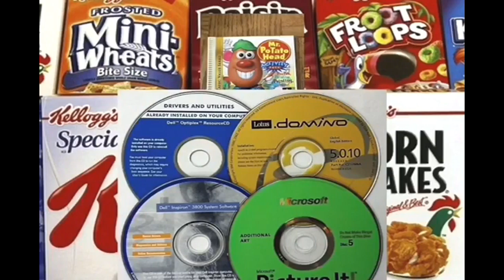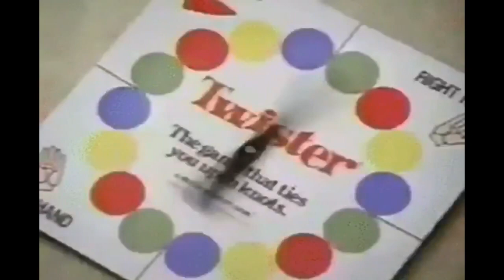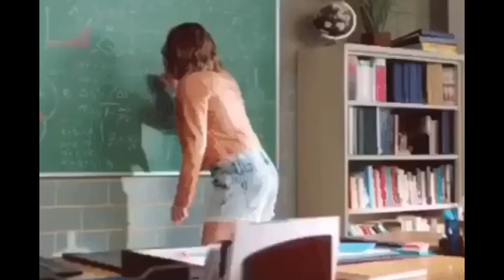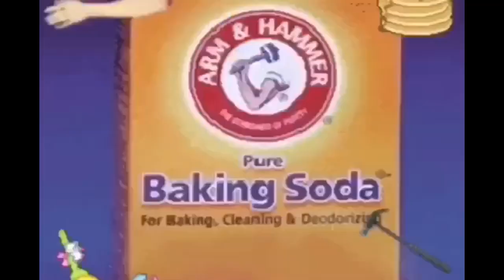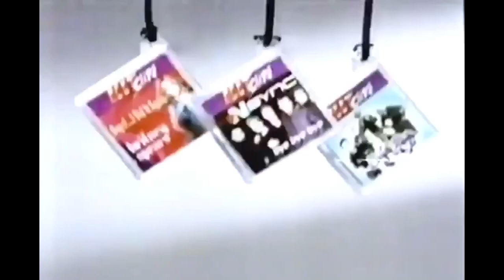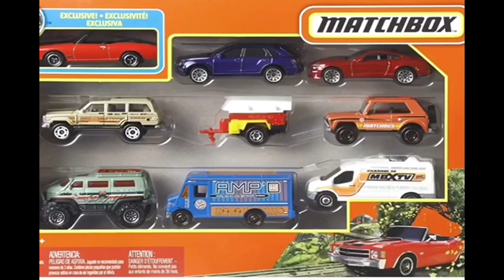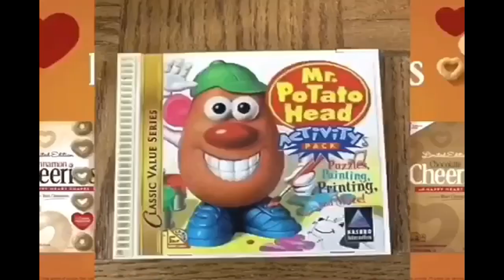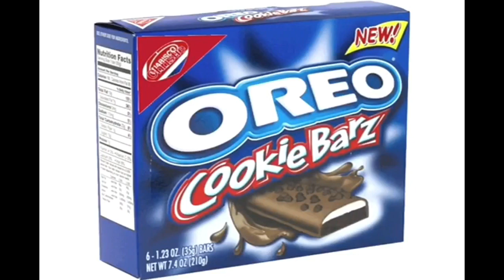YTV 2002 Dragon Ball Z Commercial Breaks #3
1. YTV Sick Fly Bumper 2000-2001
2. Yoplait Tubes Canada Commercial
3. Hot Wheels Raceaway Commercial
4. Johnson's Bath Commercial
5. Hasbro Trouble Game Commercial
6. Nintendo GameCube Canada Commercial
7. YTV Yvon Of The Yukon Promo (Three Eyes Short ID 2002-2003)
8. YTV Lighthouse Monster Bleach Bumper 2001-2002 (Rattle Runner Short ID)
9. Cinnamon Toast Crunch The Taste You Can See & Mr. Potato Head Breakfast Cereals CD Rom Commercial
10. Johnson’s Bath Commercial
11. Kraft Miracle Whip Boat Commercial
12. Kraft Delissio Rising Crust Deluxe Pizza Card Games Commercial
13. Hasbro Twister Game Commercial
14. Salon Selectives Commercial
15. YTV The New Addams Family Promo (Rattle Runner Short ID 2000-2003)
16. YTV DJ Bumper 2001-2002 (Rattle Runner Short ID 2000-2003)
17. Clean & Clear Commercial
18. Milka Lil Scoops Commercial
19. Terry’s Chocolate Orange Easter Bunnies Commercial
20. Arm & Hammer Baking Soda Commercial
21. Planet Snak Talent Show Pud N Fun Pop Rocks Commercial
22. Tiger Hit Clips Commercial
23. YTV Monster Cups Short Filler 5 Seconds
24. YTV Yo-Yo Bumper (Three Eyes Short ID 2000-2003)
25. Planet Snak Talent Show Pud N Fun Pop Rocks Commercial
26. Matchbox Car Game Commercial
27. Kellogg’s Frosted Flakes Basketball Commercial
28. Hasbro Twister Game Commercial
29. Jolly Rancher Candy Green Commercial
30. YTV Big Fun Party Mix 3 Commercial
31. YTV Rattle Runner Bumper 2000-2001
32. Mattel Barbie Girls Studio Toys Commercial
33. Honey Nut Cheerios Bee Skiing & Flavours Mr. Potato Head Breakfast Cereals Commercial
34. What’s Her Face Doll Canada Commercial
35. Christie Oreo Cookie Barz Commercial (Fudgee O Chips Ahoy Rainbow)
36. YTV The Dark Corner Promo (Sick Fly Short ID 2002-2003)